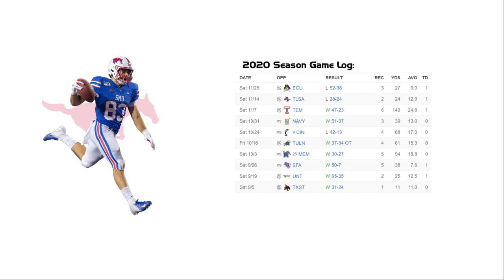Kylen Granson - SMU TE #83 vs Memphis (2020)